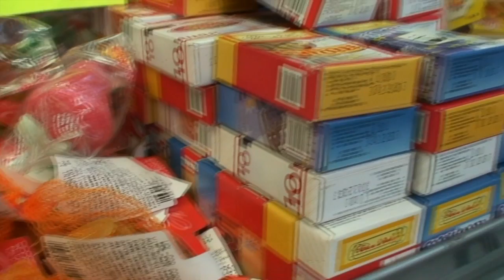VILLAGGIO DI NATALE. PASSEGGIANDO A MONTEROTONDO